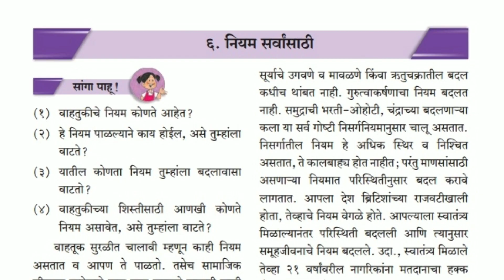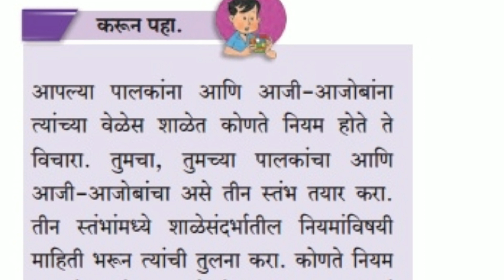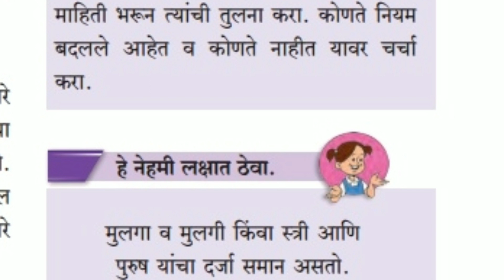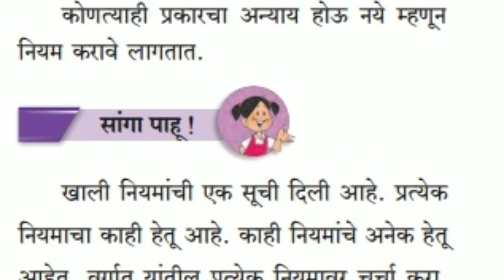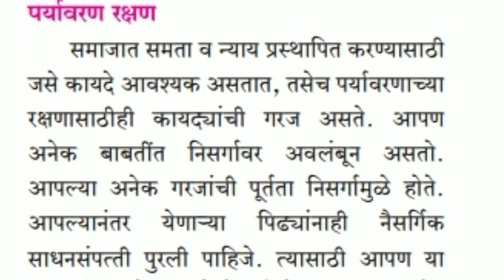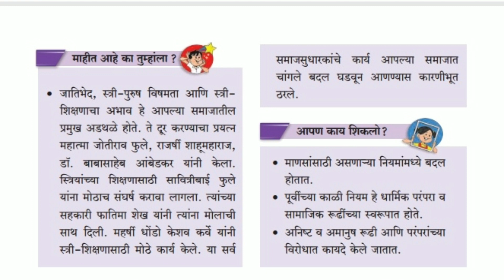| परिसर अभ्यास भाग 1 | इयत्ता पाचवी | 6 नियम सर्वांसाठी | सुनीता काटम | Sunita Katam |